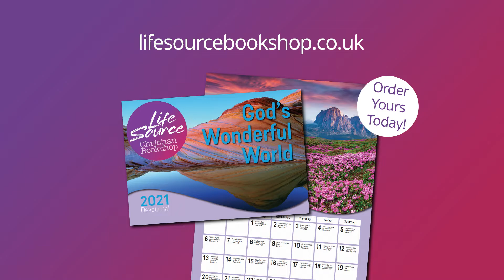28th Jan 2021 - God's Wonderful World Calendar